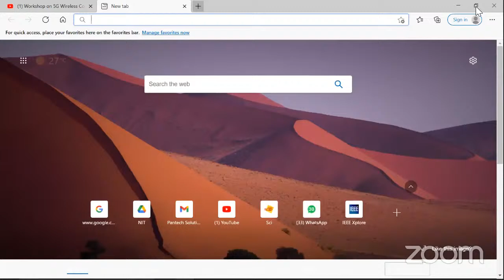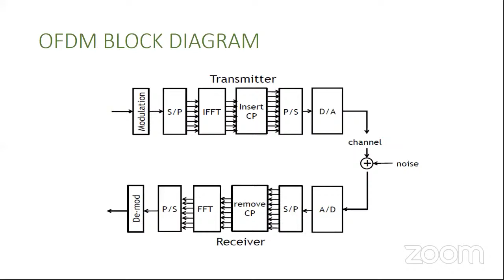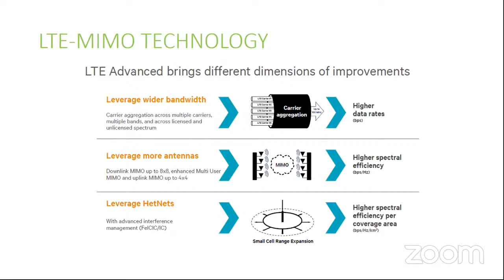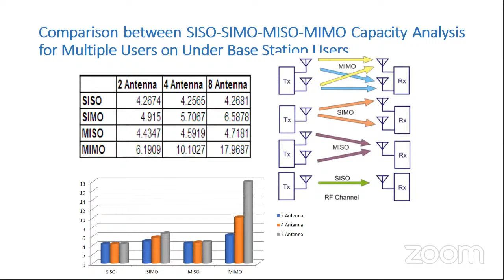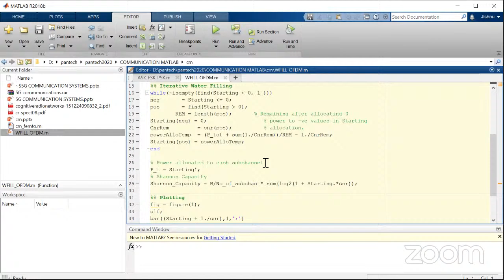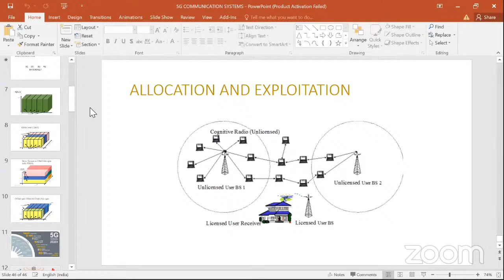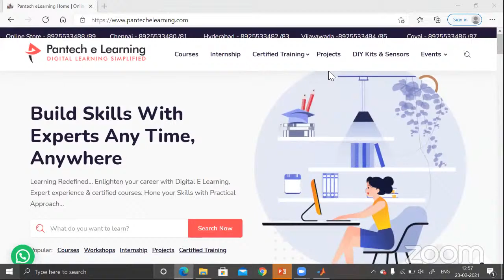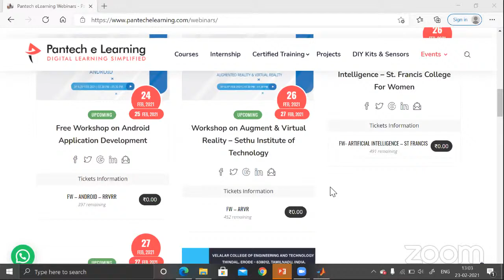Workshop on 5G Wireless Communications-RGASC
Explanation of 5G network

Topics EV Design
✅ Day -1 Electric Vehicle | MATLAB - Simulink Introduction
✅ Day -2 Electric Vehicle Introduction
✅ Day -3 Forces on EV Calculations
✅ Day -4 Power for  EV Calculations
✅ Day -5 Introduction to Power Electronics
✅ Day -6 Power Converter Design -1
✅ Day -7 Power Convert design - 2 Using MATLAB Simulink
✅ Day -8 Inverter Design MATLAB Simulink
✅ Day -9 Introduction to Electric Motor MATLAB Simulink
✅ Day -10 DC Motor Speed Control MATLAB Simulink
✅ Day -11 BLDC Motor Control MATLAB Simulink
✅ Day -12 AC Induction Motor Control MATLAB Simulink
✅ Day -13 PMSM Motor Control MATLAB Simulink
✅ Day -14 SRM Motor Control MATLAB Simulink
✅ Day -15 Introduction to Battery Modeling MATLAB Simulink
✅ Day -16 Battery Management System
✅ Day -17 SOC Estimation
✅ Day -18 Battery Protection
✅ Day -19 Simscape Introduction
✅ Day -20 Simscape Fundamentals
✅ Day -21 Vehicle Modeling Intro
✅ Day -22 Power Train Modeling
✅ Day -23 Vehicle Drive and Control
✅ Day -24 MCU for EV Application
✅ Day -25 Protocols for EV Application
✅ Day -26 Sensor Circuit Design for EV Application
✅ Day -27 Gate Drive Design for EV Application
✅ Day -28 Arduino Based Induction Motor Control
✅ Day -29 EV Model Fabrication Design
✅ Day -30 EV Model Vehicle Fabrication

Ask me anything related to Solar PV & Wind EV Design Master Class